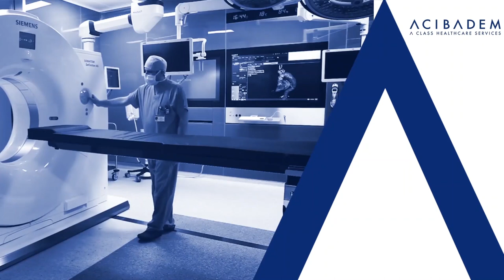Priče o Hani i Adinu: Pedijatrijska kardiohirurgija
Djeca dobro crtaju srca, dok su ljekari iz Acibadema dobri u liječenju dječijih srca. U prosjeku 1 posto svih beba rođeno je s urođenom srčanom bolešću. Među njima su i naši mali pacijenti iz Bosne i Hercegovine, Hana i Adin. Ako se odmah po rođenju upute na Acibadem, imaju 95% šanse da vode normalan život poput svojih vršnjaka. Pogledajte njihovu priču u videu!

The stories of Hana and Adin: Pediatric Cardiac Surgery
Children are good at drawing hearts, while Acibadem doctors are good at healing children's hearts. On average, 1 percent of all babies are born with congenital heart disease. Among them are our little patients from Bosnia and Herzegovina, Hana and Adin. Referred to Acibadem immediately after birth, they have a 95% chance of leading a normal life like their peers. Watch their story in the video!